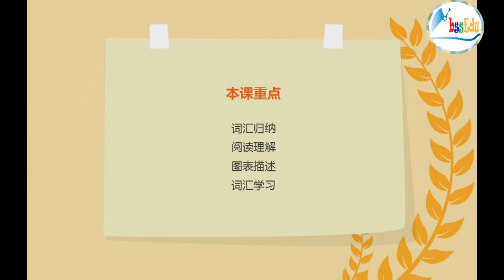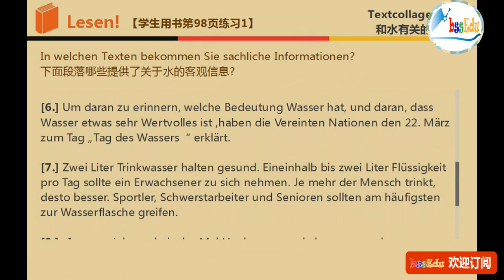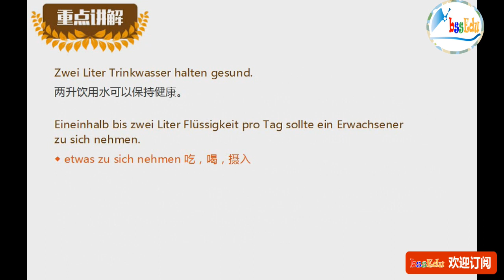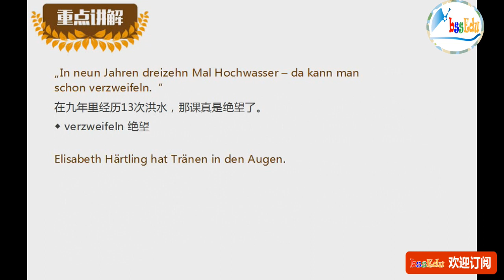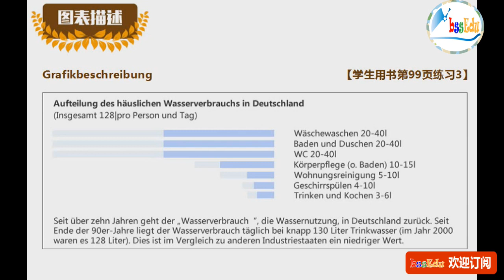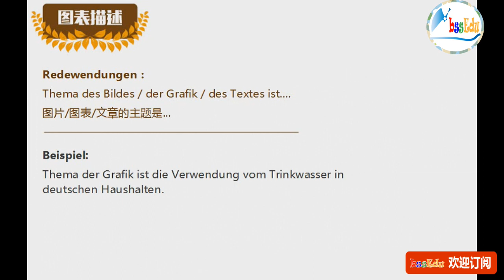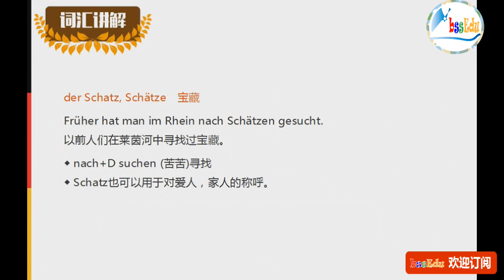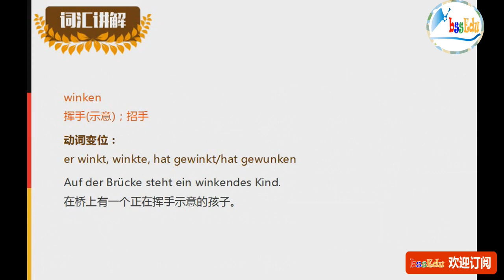走遍德国（欧标德语B1）- 第33课